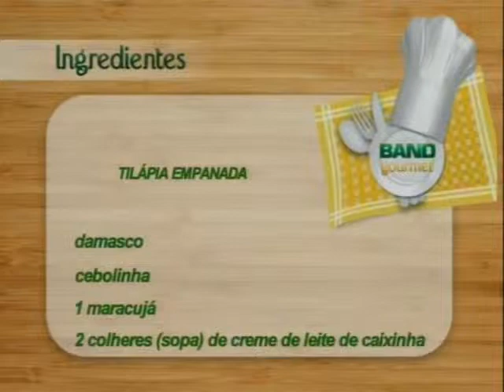BAND GOURMET TILÁPIA EMPANADA COM MOLHO TROPICAL.mpg